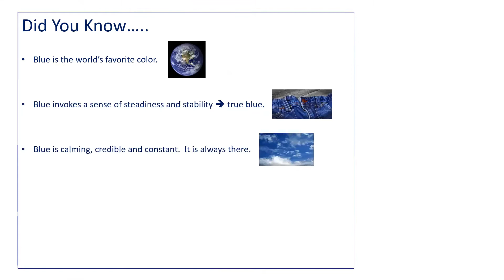Did You Know - August 2021 - Blue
The symbolism of blue.